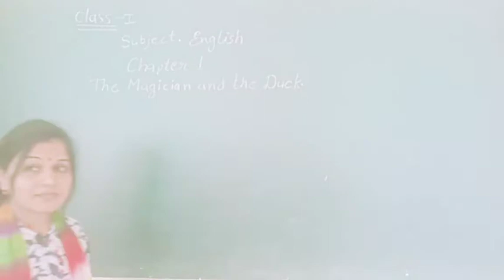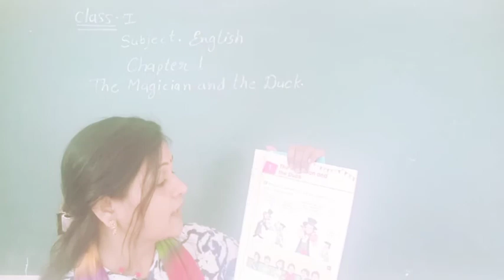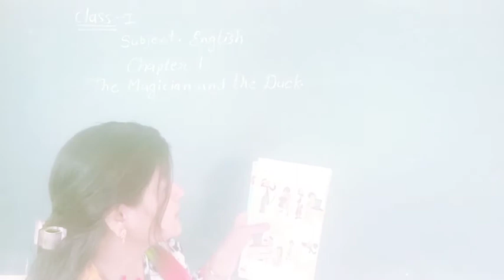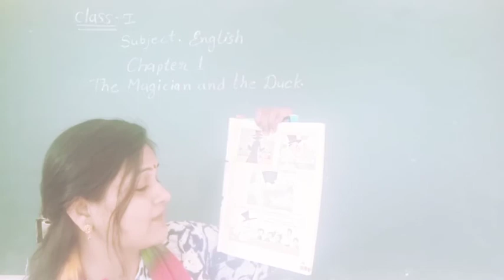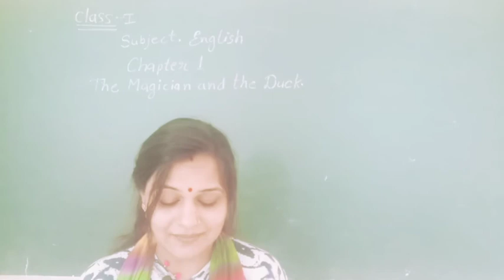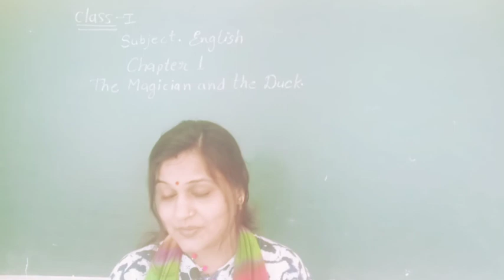Class 2nd, English, chapter 1, by Prabha Sharma